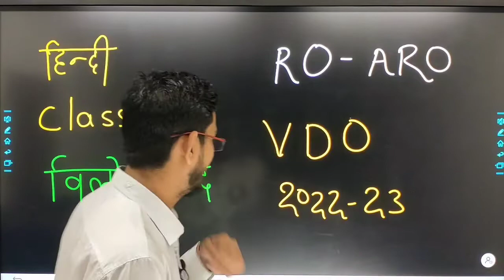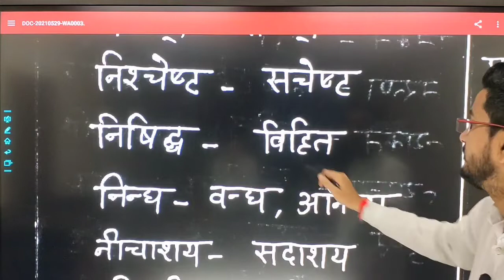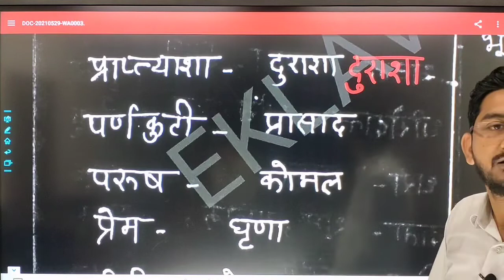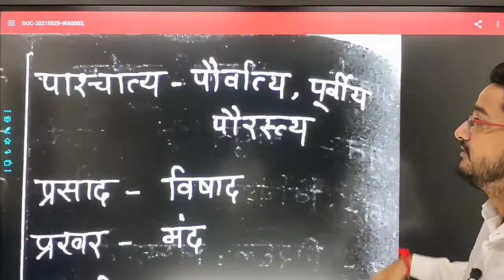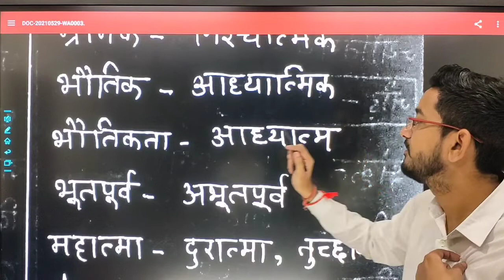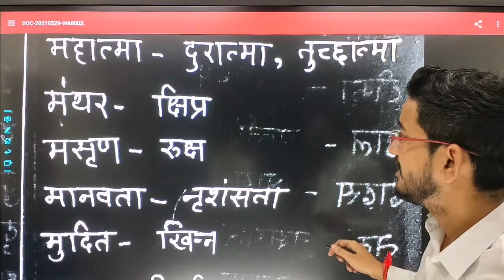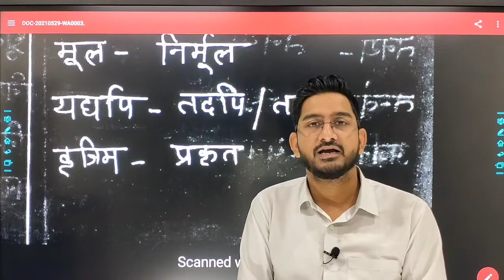RO-ARO / VDO Hindi Class -12 विलोम शब्द 🎯60 में से 60 की तैयारी 💯